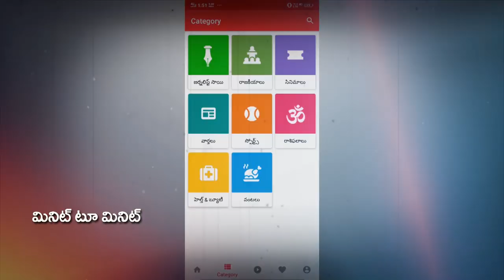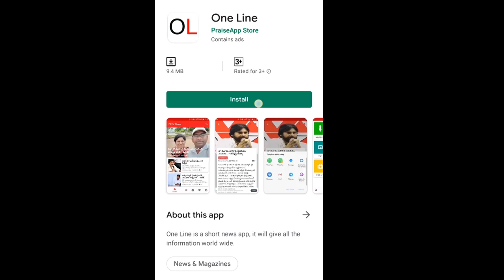Public Talk On AP CM Jagan Ruling | Chandrababu Ruling | Grama Volunteer | PDTV News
Public Talk On AP CM Jagan Ruling  | జగన్ కు తన మన అనే భేదం ఉండదు